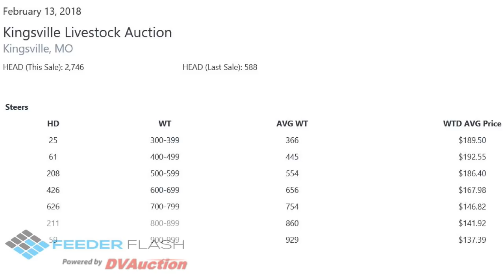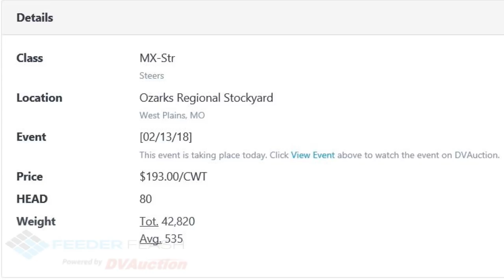Feeder Flash 2/14: Staying the Course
Daily Cattle Market Report for Wednesday February 14, 2018